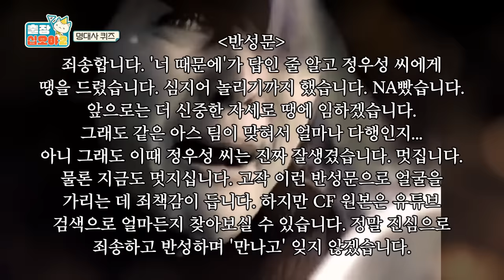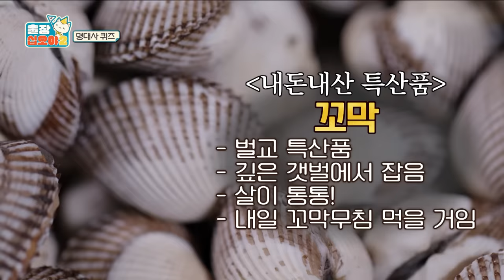🦑🏆 ep.2-2｜편법, 피처링, 복화술, 흑마술, 컨닝이 난무하는 과몰입 게임｜🧳출장 십오야2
상품에 진심인 나머지
복화술, 흑마술(?), 피쳐링, 컨닝 등
각종 편법이 난무하는 명대사 퀴즈 현장🤦‍♀️

아티스트컴퍼니의 미래를 걸고 펼쳐진
두 수장의 마지막 도전은…?!